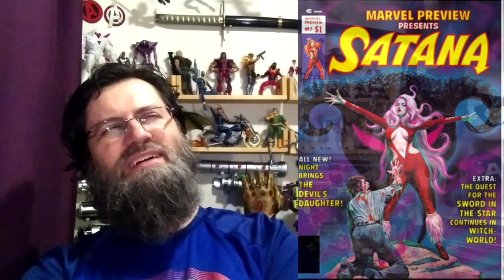Cable Reloaded #1 Review | COMIC BOOK UNIVERSITY